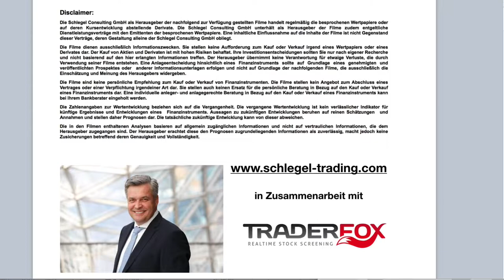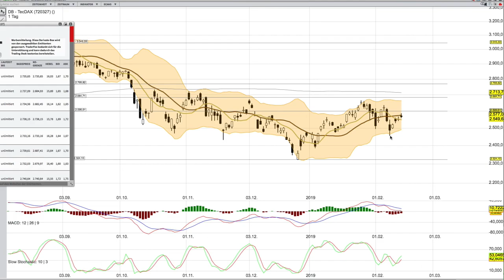TEC DAX Analyse 14 Febr